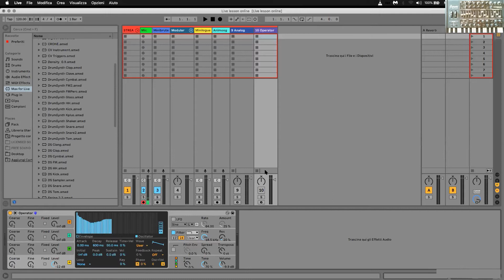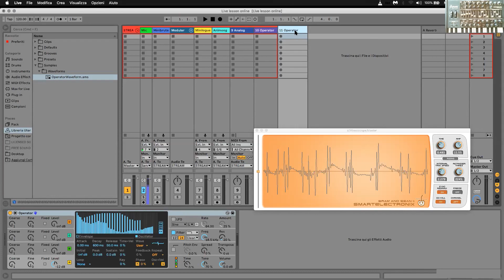Sintesi con Ableton Operator #1 - Lezione online Sintesi - Corso Tecnico del Suono Privato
MusicLab, studio di registrazione e centro di formazione professionale in ambito audio, propone un estratto video di una delle lezioni online del Corso di Tecnico del Suono privato. Il docente Alessandro Brizio affronta la sintesi con Ableton Operator: salvataggio ed export di forme d'onda create dall'utente.